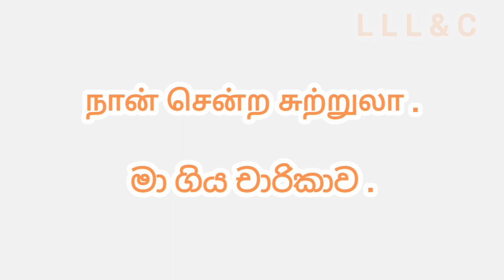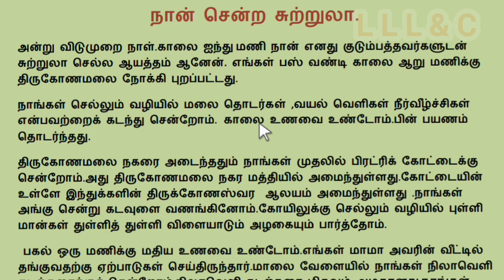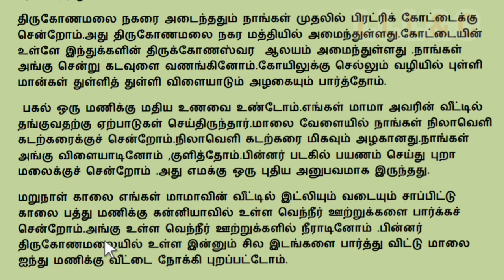G.C.E O/L essay දෙවන බස දෙමළ රචනාව - මා ගිය චාරිකාව || நான் சென்ற சுற்றுலா